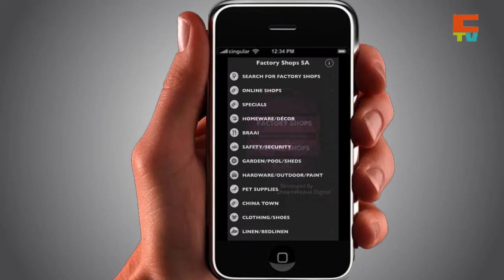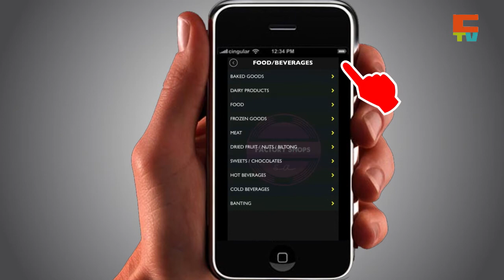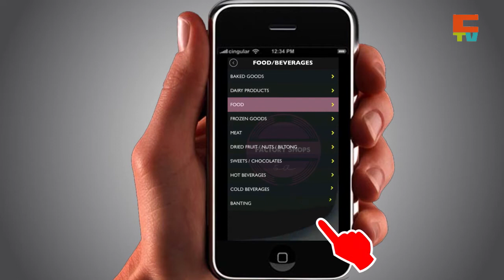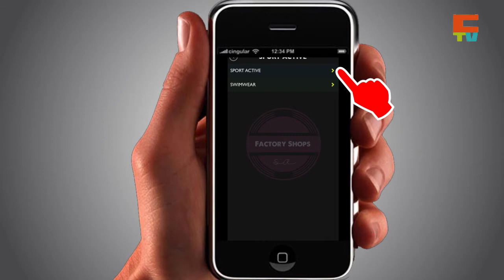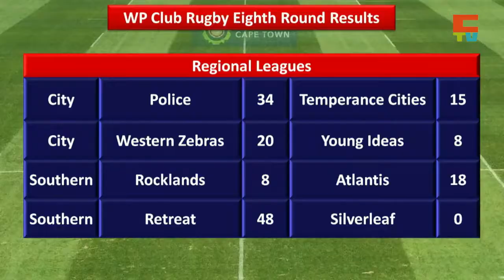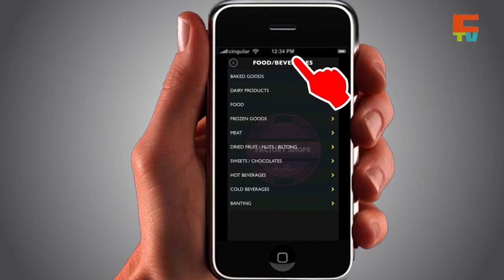Cape Rugby TV S7 Episode 23